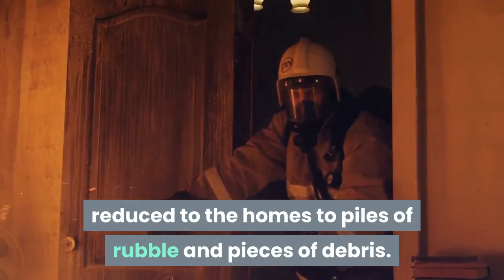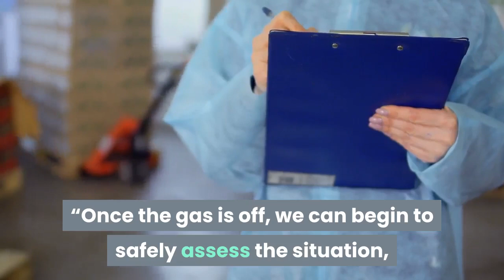Gas explosion levels 3 Baltimore homes; 1 dead 1 trapped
BALTIMORE — A “major gas explosion” completely destroyed three row houses in Baltimore on Monday, killing a woman, injuring several other people and trapping at least one person in the wreckage, firefighters said. At least three dozen firefighters converged on the disaster scene, where the natural gas explosion reduced to the homes to piles of rubble and pieces of debris. A fourth house in the row was partly destroyed, and the neighborhood was strewn with glass from shattered windows. Two of the homes’ occupants were taken to hospitals in serious condition, while an adult woman was pronounced dead at the scene, the fire department tweeted. The firefighters’ union tweeted that special rescue operation units were searching for other people. The Baltimore Gas and Electric Company received an “initial call” from the fire department at 9:54 a. m. on Monday and was working to turn off the gas to buildings in the immediate area, its spokeswoman Linda Foy said.“We are on the scene and working closely with the fire department to make the situation safe, ” she said, without answering any questions from reporters. “Once the gas is off, we can begin to safely assess the situation, including inspections of BGE equipment. ”Moses Glover was inside his nearby home when he heard a boom and looked outside his window. Suddenly, a second blast knocked him off his feet, he told The Baltimore Sun.“It knocked me across the bed, ” said Glover, 77. “I came downstairs and saw all of the front of the houses across the street, they were on the ground. I had a picture window downstairs, the glass is in the chair now. ”Moses struggled to steady his breathing and said he was “shook up” by the experience.